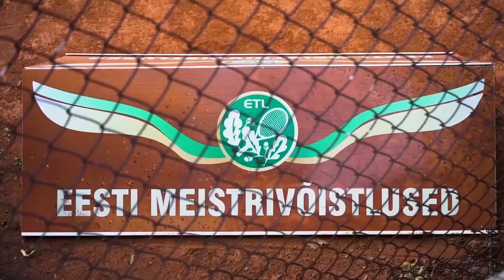Eesti Noorte Meistrivõistlused 2019, 6.august